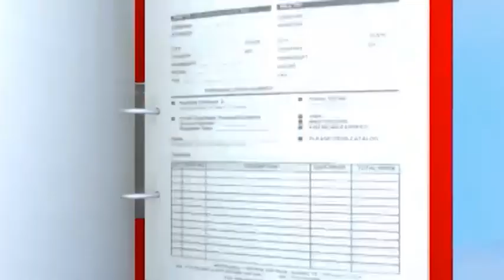Интервью с Владимиром Карасиком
Как меняется современный русский язык и в чем особенности омской лингвистики? Ответы на эти вопросы знает доктор филологических наук Владимир Карасик.